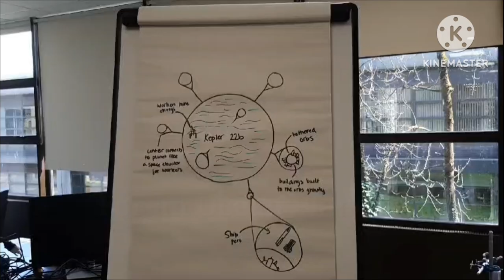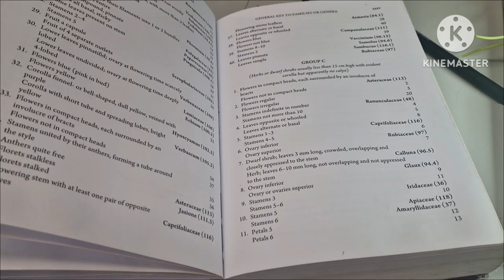Bob the Engineer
Transition Year Learning Experience, School of Natural Sciences, University of Galway